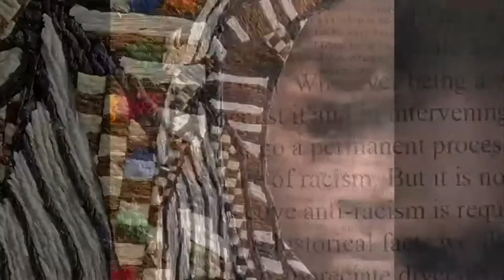Marion Boehm - Khadija - Textures Summer Group Show - OOA Gallery - Out of Africa Gallery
Textures Summer Group Show
with
Marion Boehm – Onyis Martin – Francklin Mbungu
Patrick Tagoe-Turkson – David Thuku - Emeka Udemba
7/8 - 5/9/2021

Bringing together six artists from all over the African continent, these artworks combine ancestral culture and modernism, past and future, to better understand the present time.
Internationally recognized or presented recently in Europe, these artists highlight experimental and plural approaches through a range of forms from fabrics, paper, beads, newspapers, photographs, recycled flip flops, found materials….

Each week we will present one of the artists of the "Textures Summer Group Show".
This week we highlight Marion Boehm.

Initially creating mixed-media collages from the black and white photographs that she took of the locals by altering the portraits with pencil, charcoal, pastels, paint and bits of torn paper, before long Marion Boehm was adding fabric and found objects to make her portrayals even more elaborate, and thus more lifelike. She then began to use photos of people from the colonial era and portraits from contemporary times to blur the line between the past and the present. Boehm’s desire is to nobly depict her black subjects in the manner that Europeans have been historically portrayed. Not unlike the African American painter Kehinde Wiley, she casts her characters in a manner that’s intended to change the existing canon.

"When love is the seed, bursting buds can unfold their inner beauty. Love is a universal energy which can change anything. Nature is teaching us to appreciate diversity. But it's not enough to nurse our own inner garden as it's not enough not to be a racist. Wherever being a witness of something wrong, active reaction is required in arguing against it and in intervening. Beyond the evaluation of historical facts, we all need to undergo a permanent process of critical self-reflection... Only public discussion and engagement can lead to understanding, respect and peaceful coexistence. " Marion Boehm